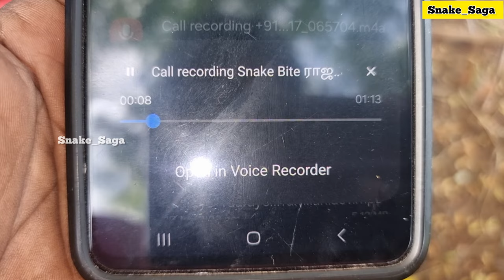இந்தப் பாம்பு என்னை கடிச்சிருச்சு அண்ணா😭 | எனக்கு என்ன ஆகும்? | பார்க்க மலைப் பாம்பு போல் இருக்கு?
இந்தப் பாம்பு என்னை கிடைச்சிருச்சு அண்ணா எனக்கு என்ன ஆகும்? பார்க்க மலை பாம்பு போல் இருக்கு?

With love,
R. Saga.